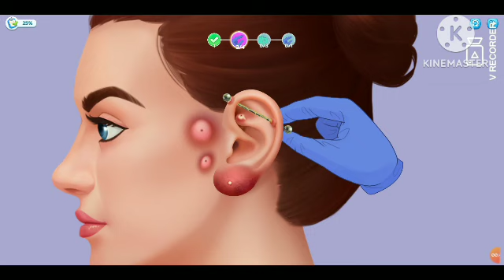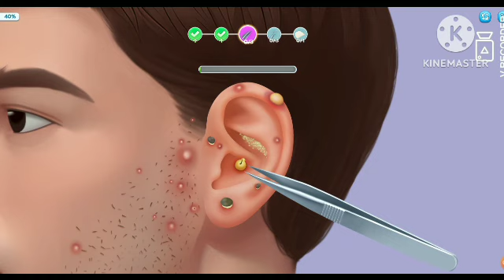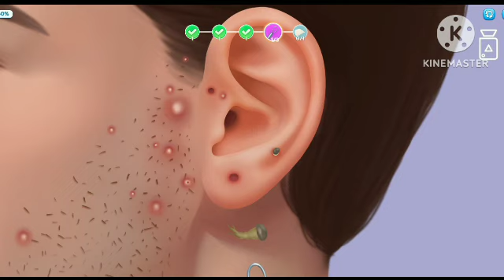😱ASMR Earwax Removal, Satisfying,treatment, animation